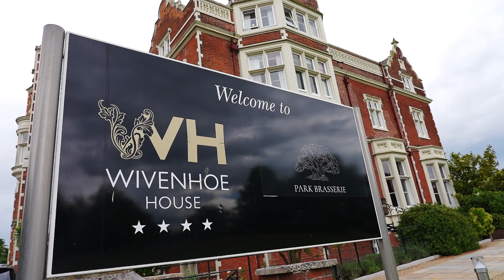Wedding Highlights Wivenhoe House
Red Carpet Video - Cinematic Wedding Films were pleased to film the beautiful wedding of Kelsey & Lewis on 22 June 24 at the fabulous Weddings at Wivenhoe House.  Our happy couple have thoroughly enjoyed watching the wedding video that included Bride & Groom Preparation, the Ceremony, video of the family photoshoot arranged by Eleth from Mae Photography, the speeches and the BBQ & evening celebration.  But their most special moment was watching this Highlights film over the weekend.  Kelsey & Lewis were so pleased their dearest family and friends attended their Wedding Day and will be so pleased to hear your feedback and please share. Celebrations Wedding & Party Hire